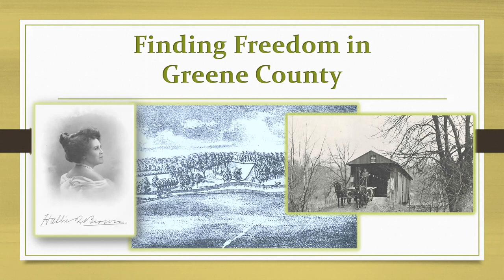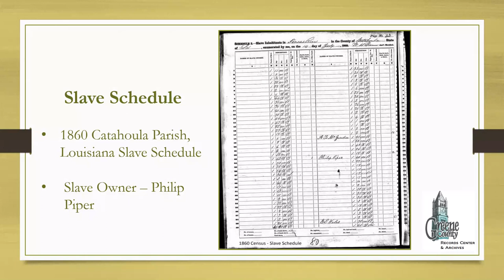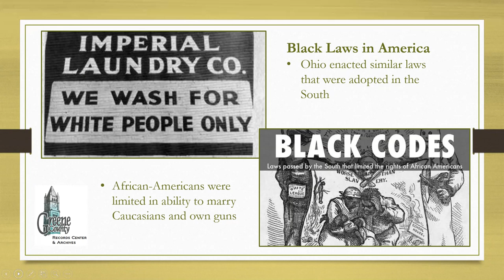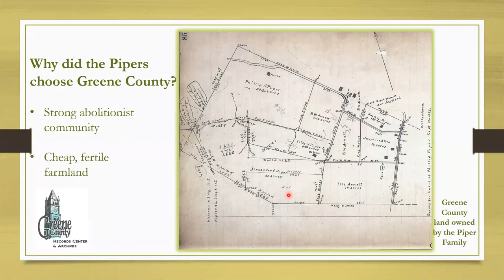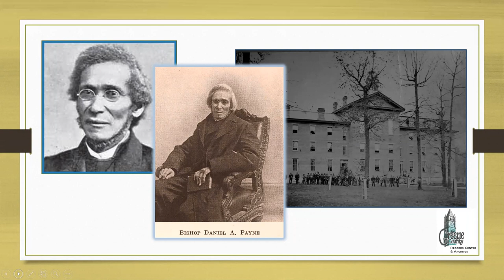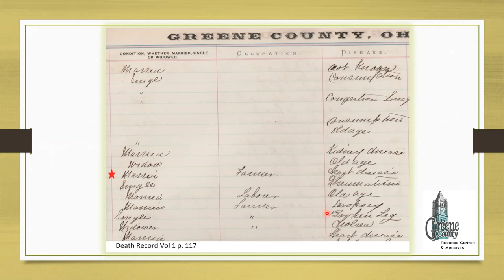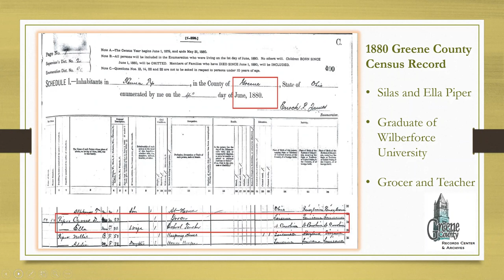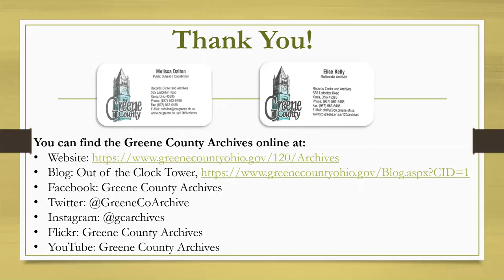Finding Freedom in Greene County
During this program, we explore and examine the lives of freed slaves, known as the Pipers, that settled in Greene County in 1859. We use various records held at the Archives, including emancipation and manumission records. This program was presented on February 24, 2021 as part of Black History Month programming.